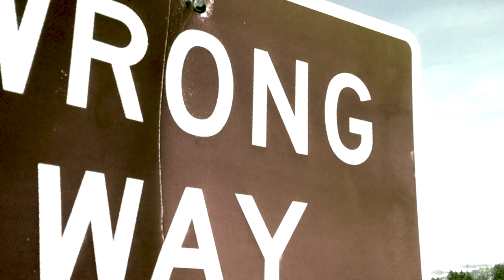iphone post apocalypse trailer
random shots from iphone